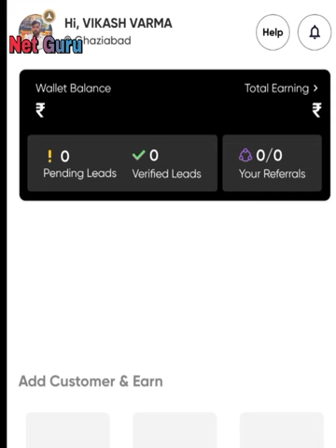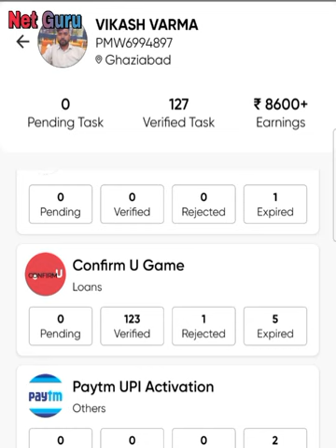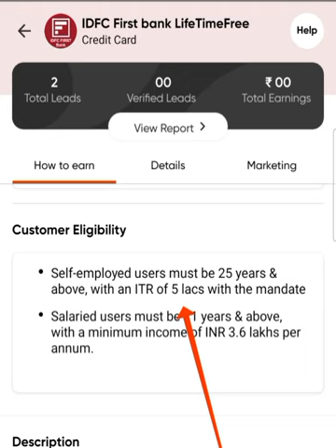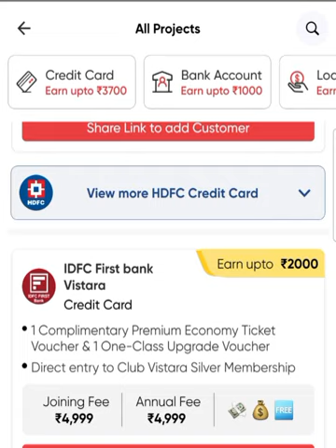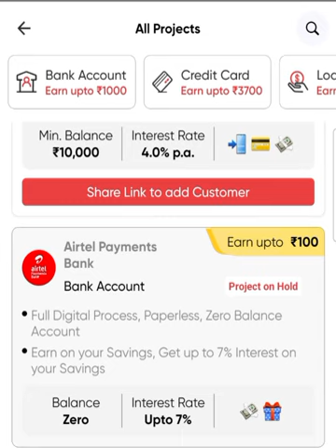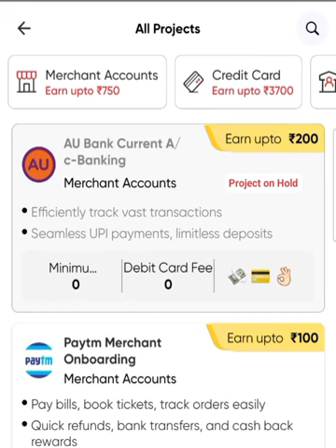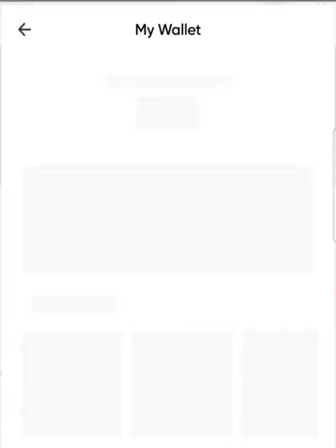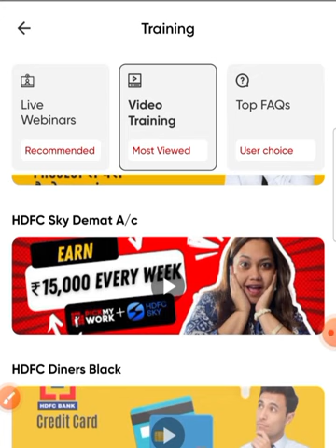Pic my Work kya h or isse paise kaise kmaye. "Work from Home: My Work App Review" Hindi tutorial .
work from home jobs 2024 no
now hiring
remote work tips
no phone jobs
high paying jobs online
part time work from home jobs no phone
no interview work from home jobs
work online
remote jobs no experience 2023 usa

In this video, I will be reviewing the "My Work" app, which has made working from home a breeze for me. With its user-friendly interface and efficient features, I have been able to stay productive and organized while working remotely. Join me as I walk you through the app and share my thoughts on how it has improved my work-from-home experience.

If you're looking for a reliable tool to help you stay on track and manage your tasks effectively while working from home, this app may be just what you need.